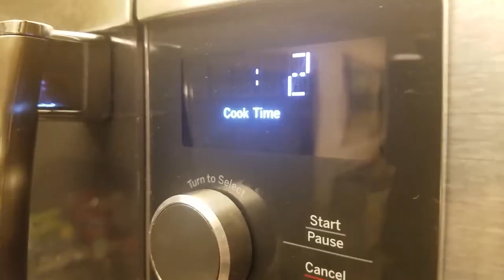Popcorn+Whoppers= WhopCorn The Greatest Movie Snack of All Time!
What happens when you fuse together the most iconic movies snacks? Find out today!

My Gear
Microphone: Blue Yeti
Recording Software: Audacity
Editing Software: Premier Pro CC